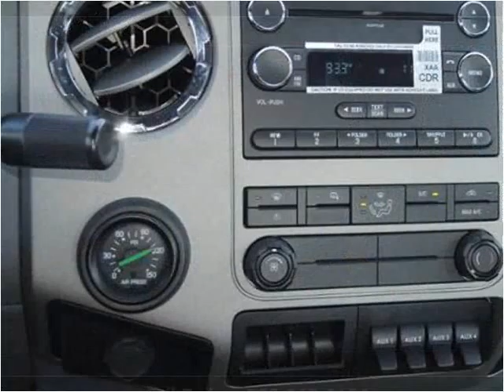2015 Ford F650 New Cars Manassas VA